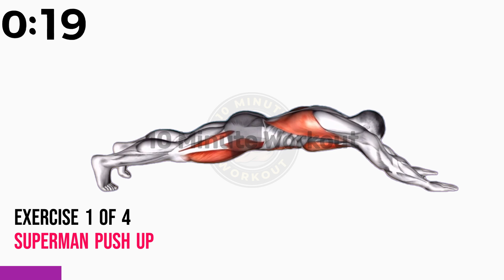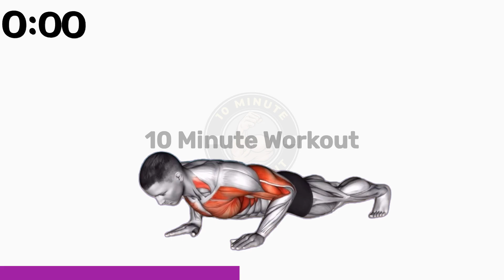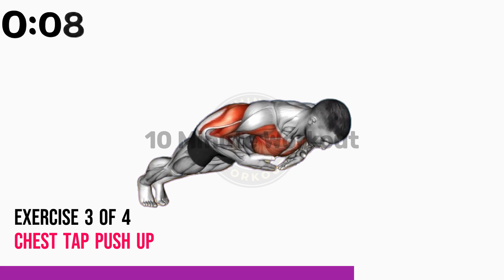Push Up Challenge: Can You Survive These 4 Impossible Variations?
👉 Push Up Madness: Test Your Strength with These 4 Impossible Variations!
⏱️ Duration: 3:49 Minutes
💪 Total Exercises: 4
🤸‍♂️ Equipment Needed: No

Welcome to the ultimate Push Up Challenge! In this intense and exhilarating video, we present you with four impossible Push Up variations that will put your strength and determination to the test.

Brace yourself as we take you through a series of mind-boggling moves designed to push your limits and redefine what you thought was possible. Can you survive the challenge and emerge victorious?

Join us on this journey of physical and mental endurance as we challenge you to conquer these gravity-defying Push Up variations.

Get ready to witness the power of resilience and witness firsthand the incredible strength of the human body!